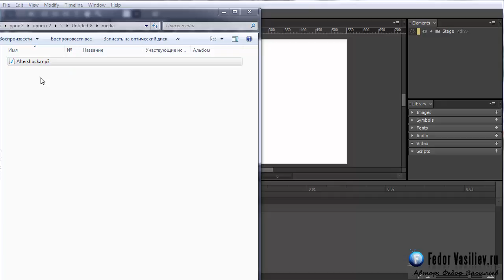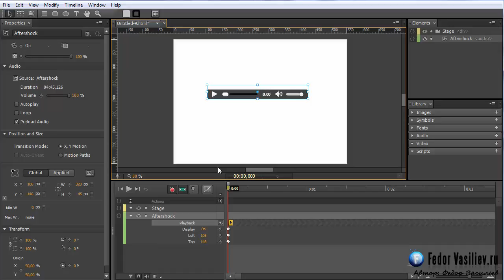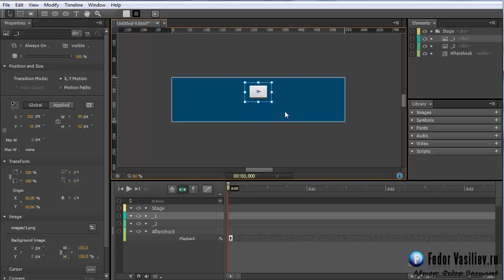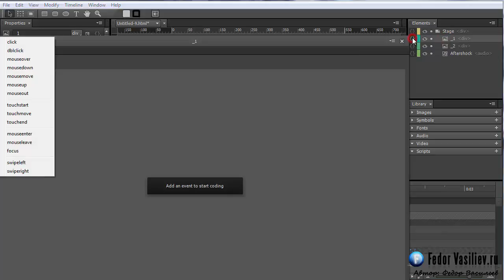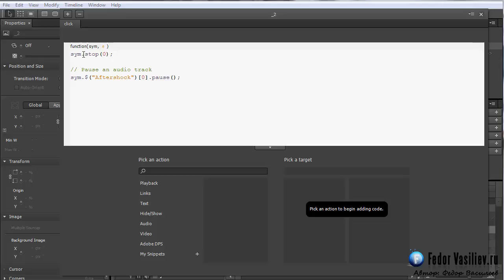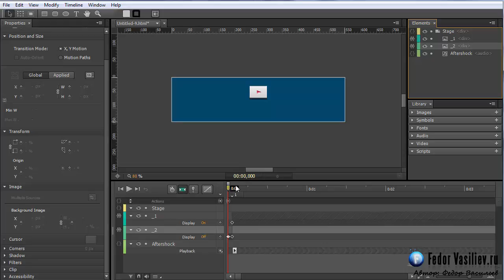11.Разбираемся с настройками плеера в Adobe Edge Animate часть 2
Во второй части пятого модуля я покажу стандартные настройки
 плеера Edge Animate. Он имеет весь набор: контроль громкости,
пауза, плей, перемотка. И покажу как сделать простую кнопку из
своих картинок.